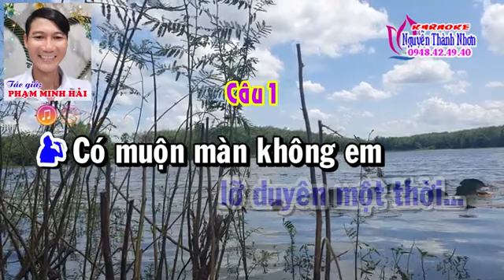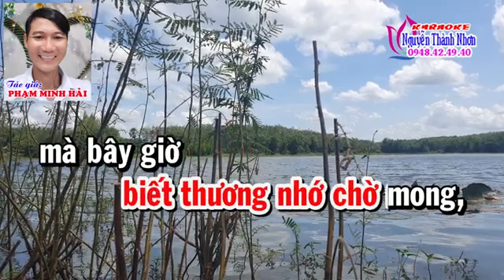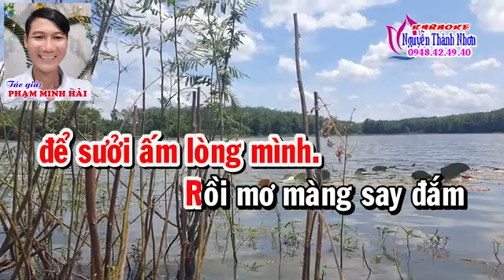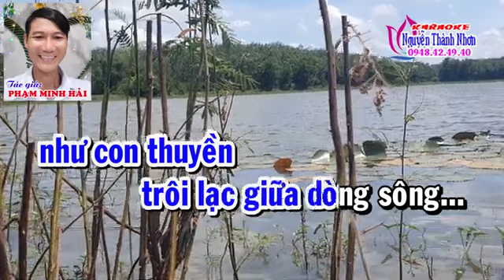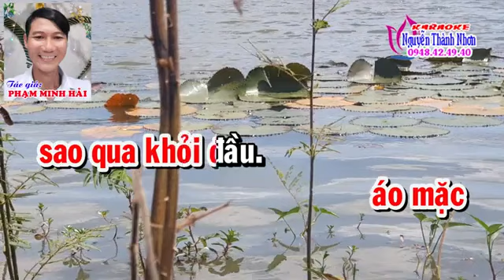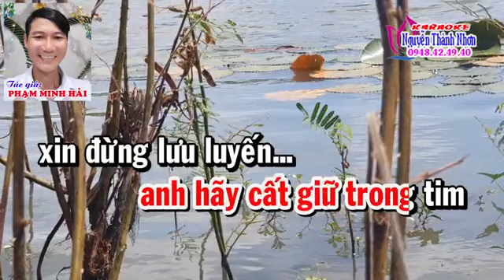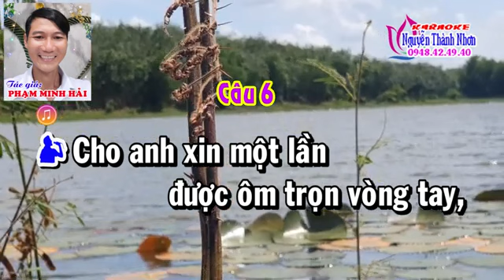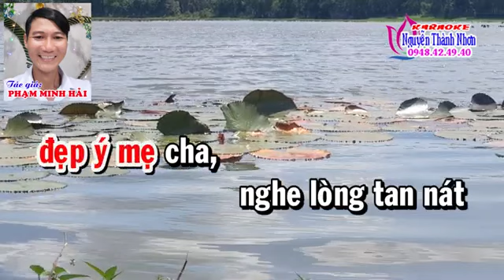Van lợi 72 THUYỀN TÌNH LẠC BẾN THIẾU ĐAO VC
VC THUYỀN TÌNH LẠC BẾN THIẾU ĐAO